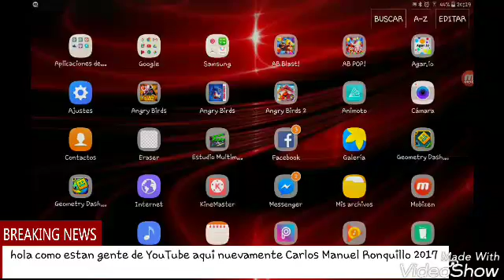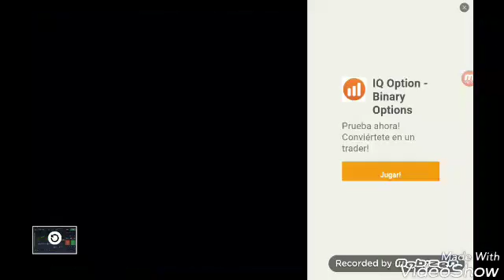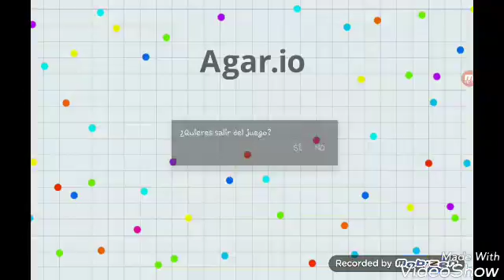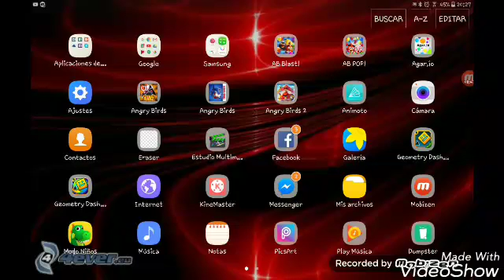Agar.io ep 4 / Carlos Manuel Ronquillo 2017